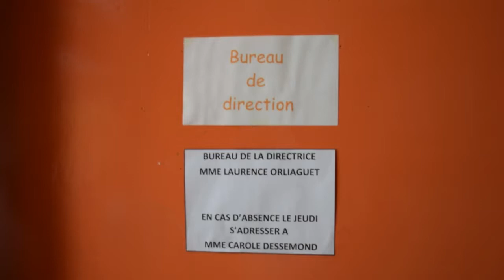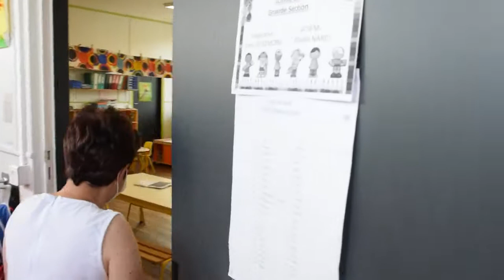Présentation de l'école maternelle Damien Madesclaire